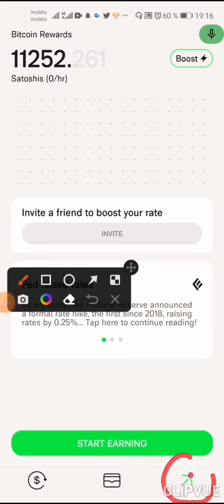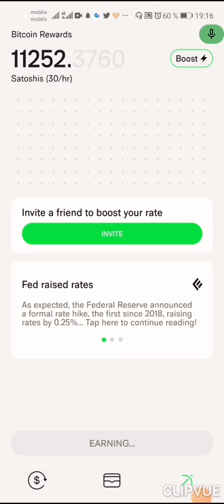طريقة بدا التعدين علي تطيق ember